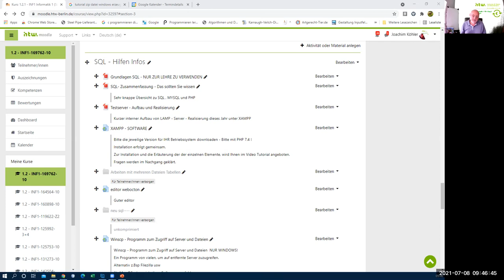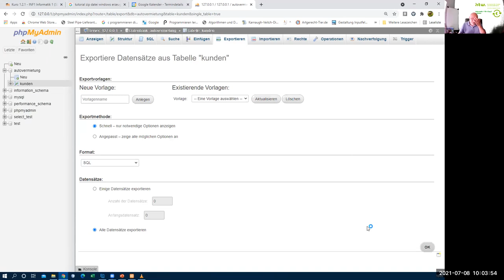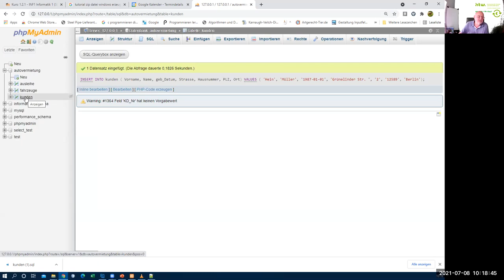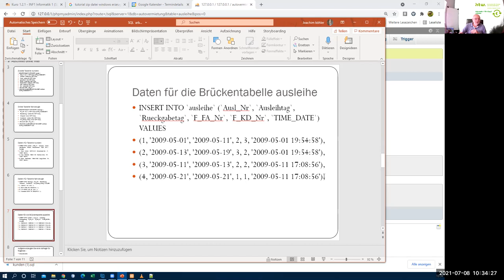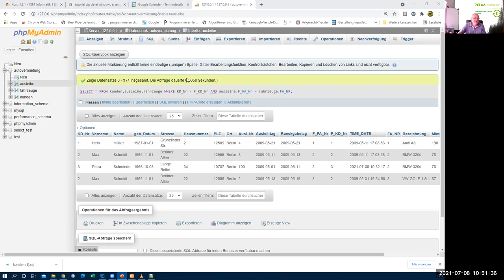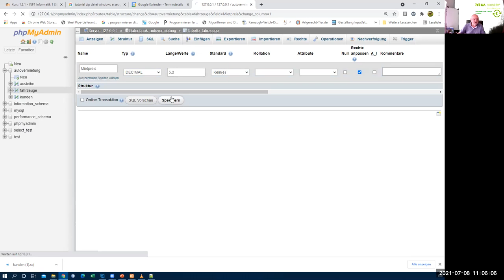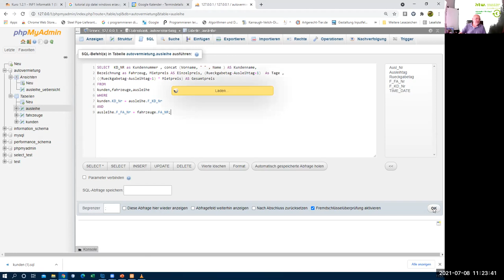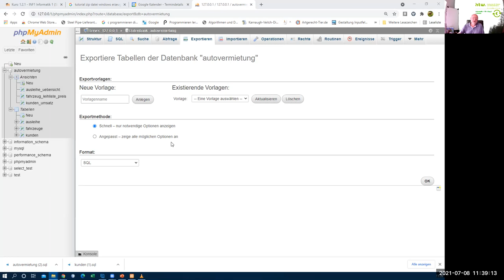Arbeiten mit mehreren Tabellen - Select Insert Update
Arbeiten mit mehreren Tabellen - Select Insert Update  HTW